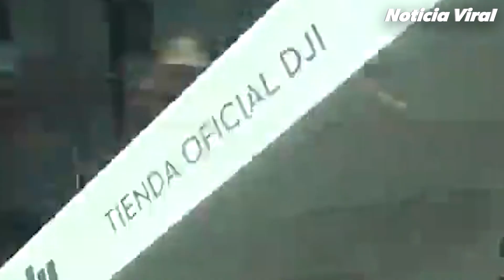Shakira habla por primera vez de su separación, decepcionada en cómo terminó su relación con Piqué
Después de más de tres meses de haber anunciado su separación del futbolista Gerard Piqué, Shakira decidió hablar por primera vez abiertamente del tema.